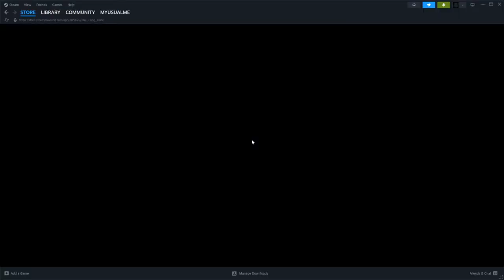Fishing for Level 5 is a Grind!- THE LONG DARK INTERLOPER! S3 E37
This Timberwolf Mountain pit stop is the best place for us to replenish our vitamin C and level our fishing skill!
Any parcels or letters can be sent to-
Joe Usual
35 S. Beech St.
Unit 334
Cortez Colo. 81321